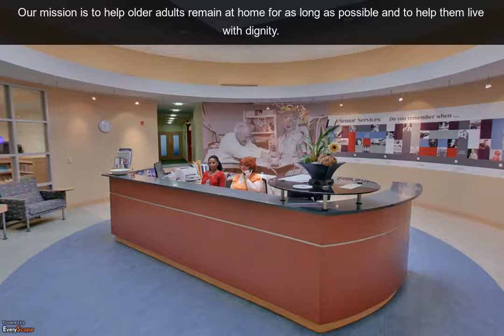Senior Services Winston Salem | Assisted Living Service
If you think you need elder care, then Senior service in winston salem is a complete home care for assisted people  to improve the quality of elder life who is living alone.